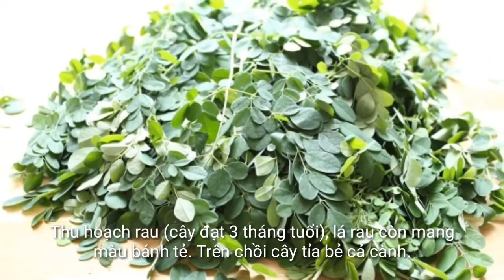Cách trồng và chăm sóc cây chùm ngây trong thùng xốp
cung cấp cây giống chùm ngây và nhiều giống cây rau rừng khác. - Hướng dẫn cách trồng hiệu quả

Trên thế giới Cây Chùm Ngây được xem là tài nguyên vô giá, phòng chống suy dinh dưỡng, bảo vệ sức khỏe cộng đồng và phòng hộ giảm nhẹ thiên tai
Các bộ phận của Cây Chùm Ngây được sử dụng để tạo thành nguồn cung cấp dinh dưỡng tuyệt vời, nguồn dược liệu tự nhiên phong phú, và nguồn nguyên liệu hoàn hảo cho ngành mỹ phẩm …
Là một trong những loài cây có ích nhất trong vô vàn thực vật trên Trái đất. Hầu hết mọi bộ phận của cây đều được sử dụng như 1 nguồn cung cấp dinh dưỡng tuyệt vời cho con người và gia súc, một nguồn dược liệu tự nhiên, nguyên liệu hoàn hảo cho ngành mỹ phẩm… Lá cây chùm ngây có chứa nhiều vitamin và muối khoáng có ích, với hàm lượng rất cao: Vitamin C cao gấp 7 lần trong cam, provitamin A cao gấp 4 lần trong cà-rốt, canxi cao gấp 4 lần sữa, kali (potassium) cao gấp 3 lần trong chuối, sắt cao gấp 3 lần cải bó xôi, và ngay cả protein cũng cao gấp 2 lần trong sữa

CÔNG TY TNHH DTSX TMDV HẢI ĐĂNG

Địa chỉ 1: Đường Cổ linh long biên hà nội
Địa chỉ 1: Ngách 68/45 ngõ 68 đường nguyễn văn linh long biên hà nội
Điện thoại: 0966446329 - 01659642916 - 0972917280